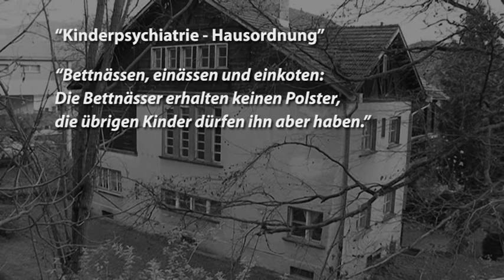tirol tv Dokumentation, Teil 1: Die Innsbrucker Kinderbeobachtungsstation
tirol tv Dokumentation: Die Innsbrucker Kinderbeobachtungsstation von Maria Nowak Vogl; Teil 1; (C) 2013